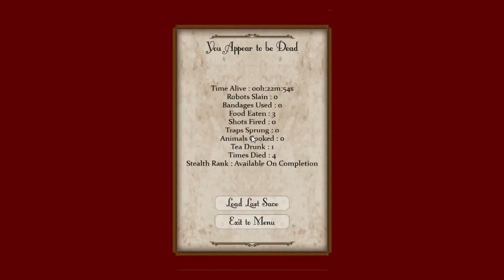Sir, You Are Being Hunted - Halloween Edition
Happy Halloween wishes to all you in YouTube land!

by Big Robot Ltd.